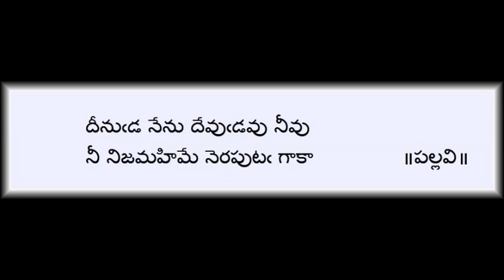దీనుడ నేను దేవుడవు నీవు I Deenuda nenu I Annamacharya I Nedunuri Krishna Murthy I Bhakti Ranjani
దీనుడ నేను దేవుడవు నీవు
అన్నమాచార్యుల వారి కీర్తన
గానం – నేదునూరి కృష్ణమూర్తి గారు
ఆకాశవాణి – విజయవాడ
Deenuda nenu devudavu neevu, Annamacharya, keerthana, Nedunuri Krishna Murthy, Bhakti Ranjani,